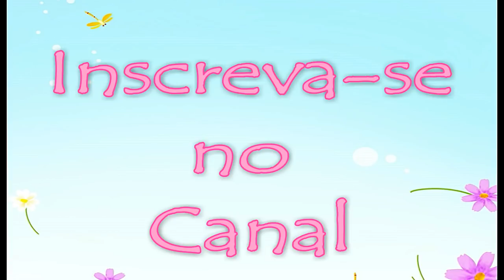COMO DECORAR UTILIZANDO BALAS DE JUJUBA E MARSHMALLOWS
Oi gente! No vídeo de hoje irei mostrar  ideias de decoração utilizando balas de jujubas e marshmallows. Espero que gostem!

(Aqui no meu canal vocês irão encontrar vídeos de Faça Você Mesmo,conteúdos com dicas e inspirações para decorar e deixar a sua festa ainda mais linda!
Também postarei assuntos relacionados a maternidade e Vlogs.